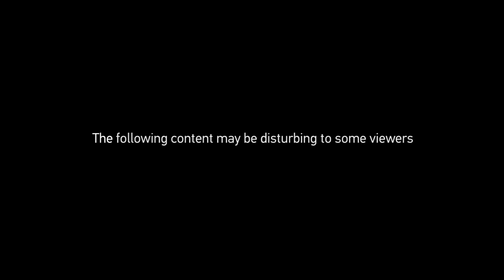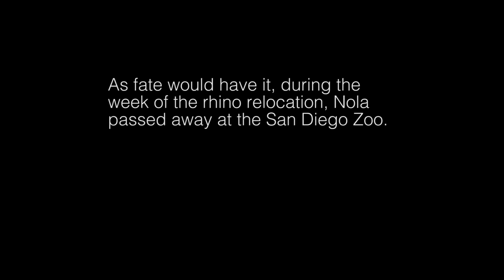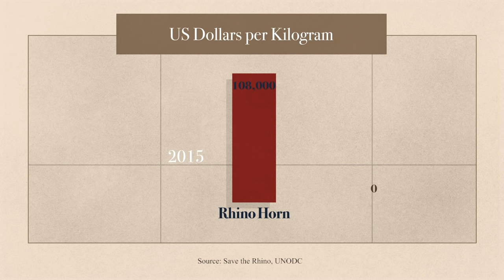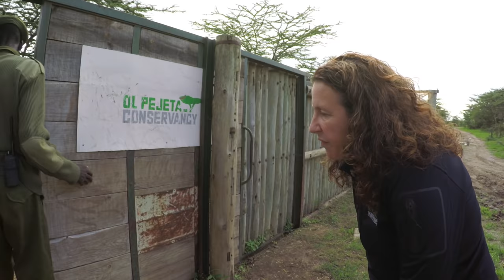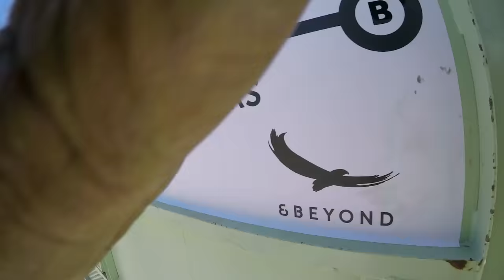GoPro Cause: The Last of the Rhinos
Dereck and Beverly Joubert answer the call to save a group of rhinos from poachers in South Africa. Join us in supporting them on their journey to save one of Africa's most iconic species.

Despite decades of research to the contrary, a myth persists that the horn of a rhinoceros has medicinal qualities for humans. Even today, one rhino is poached for its horn every 7.5 hours worldwide—and only 20,000 rhinos remain in the wild.

As we celebrate World Rhino Day on September 22, GoPro is proud to partner with several organizations dedicated to saving this majestic species.

Rhinos without Borders is a partnership between Great Plains Foundation and &Beyond. Together, they are on a mission to find the right formula of conservation, communities, and commerce that will make a lasting, sustainable difference to the world’s wildlife. Rhinos Without Borders program is relocating rhinos on a scale never before seen, moving 100 of them from the highest-density poaching areas in South Africa to the safest regions in Botswana. Three calves have already been born to the relocated rhinos. Protecting them will lead to a thriving ecosystem that affects all animals around the rhinos, right down to the lowly dung beetle. It’s a model the organization hopes to expand across Africa.

Join GoPro in supporting these organizations’ efforts to help move 100 rhinos into safety. Together, we can finish what they’ve started—and save the last of the rhinos.